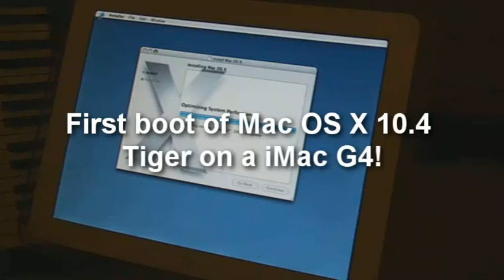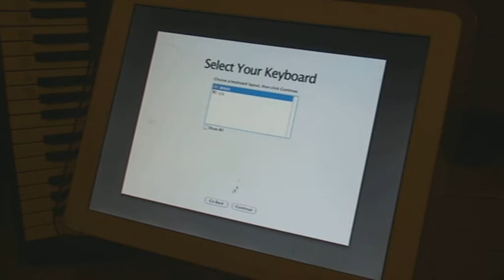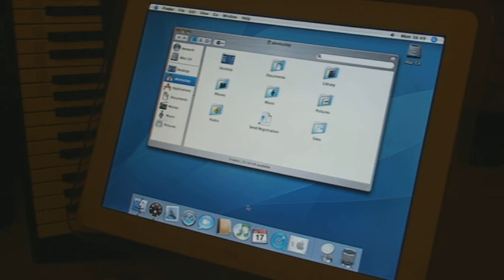First boot of Mac OS X 10.4 Tiger on a iMac G4!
This is a quick video recorded on the last day of 2012, 8 hours before New Years Day. For some unknown reason it didn't get uploaded to YouTube